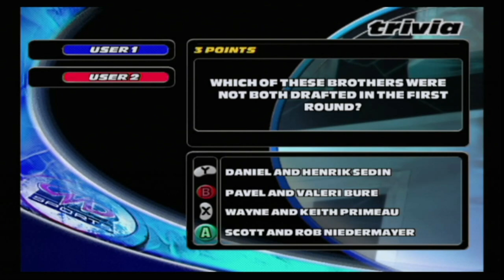NHL Hitz 2003 (GameCube) | Geek Cave Ret(b)romantics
This time around, Justin is sitting in for Lori as Darrin introduces him to arcade hockey action with NHL Hitz on the Nintendo Gamecube! (Thanks for sending the game, Craig!)

Find podcasts, news, reviews, and more at GeekCavePodcast.com! You can find us on all of your favorite podcast services!